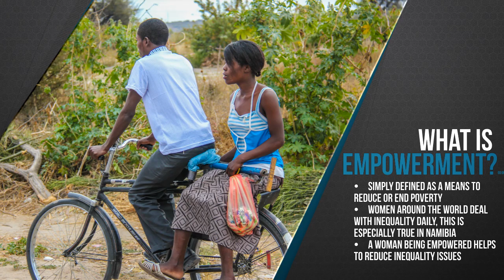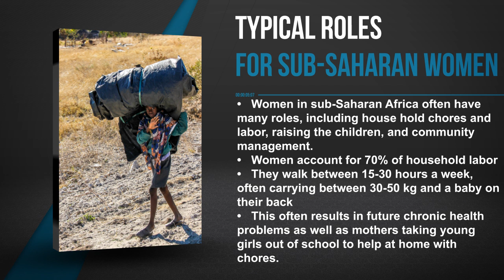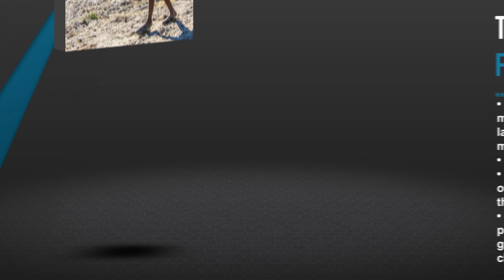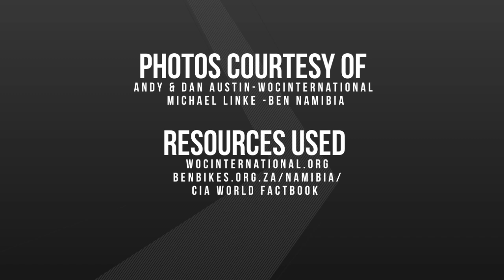Wheels of Change: Women Empowerment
Wheels of Change is utilizing bicycles to empower women in Africa. Specifically in Sub-Saharan regions such as Namibia.